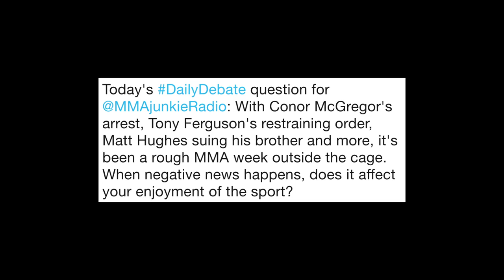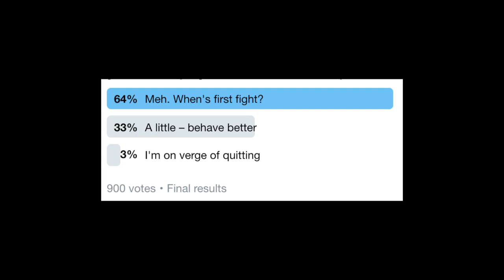Daily Debate: Does negative news affect your enjoyment of the sport?